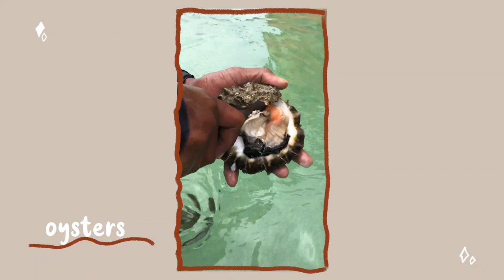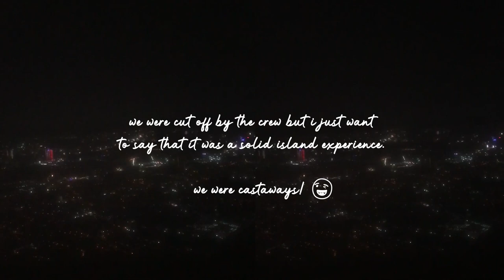Manjuyod Sandbar aka Maldives of the Philippines! | Jhanna Katryce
Hello, castaways! I hope that this vlog will serve as a distraction from this pandemic. Brace yourselves as you will be hearing more of my high-pitched voice. 😅😝